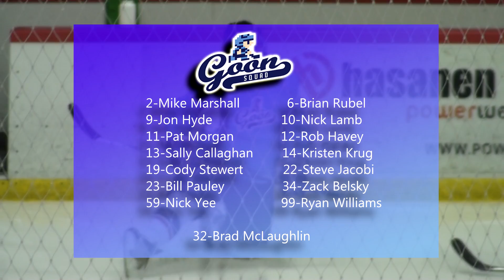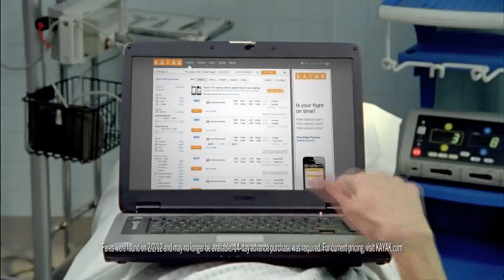GoonSquad vs Yaks 1st Period Part 1